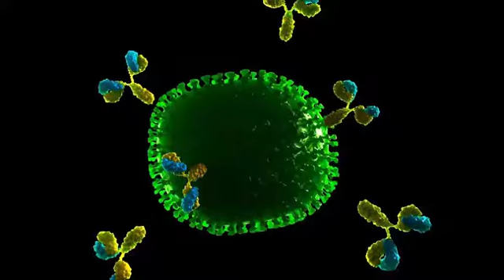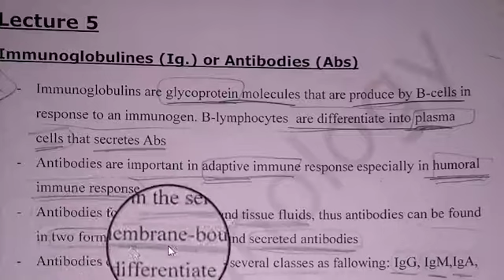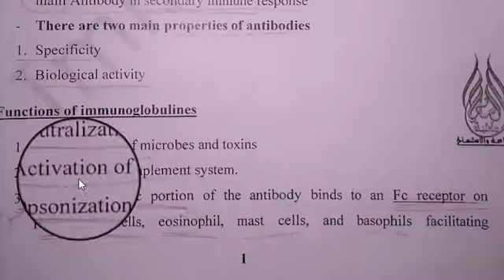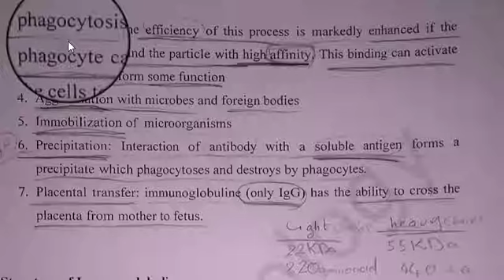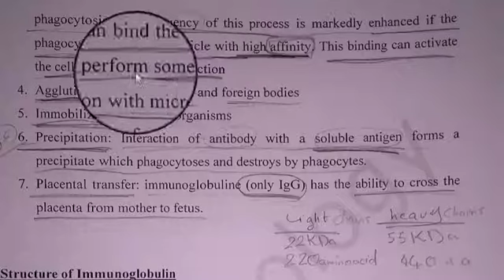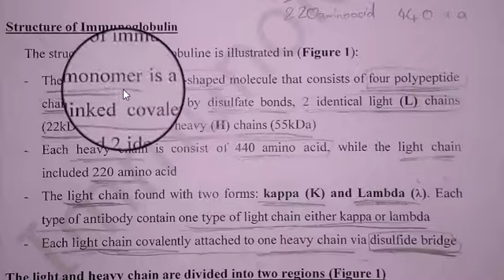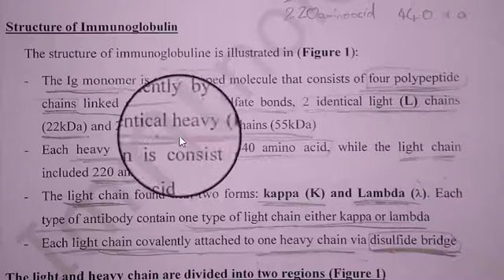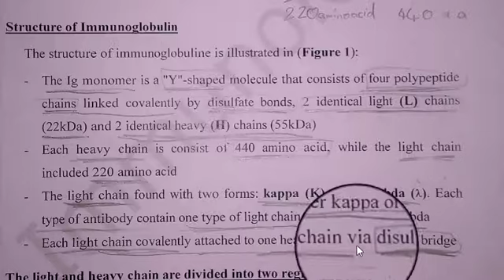المناعة: محاضرة 5 الجزء 1 شرح وترجمة antibodies الاجسام المضادة